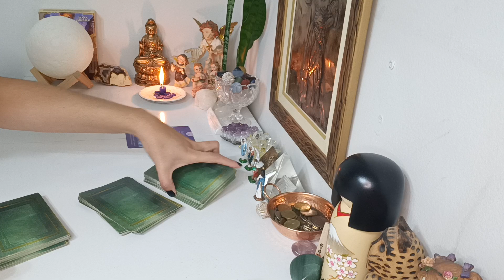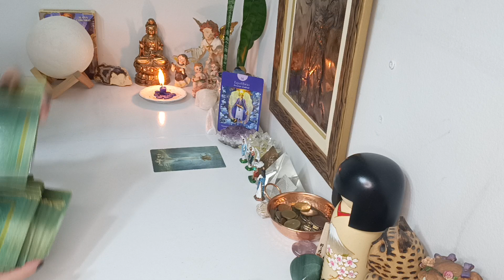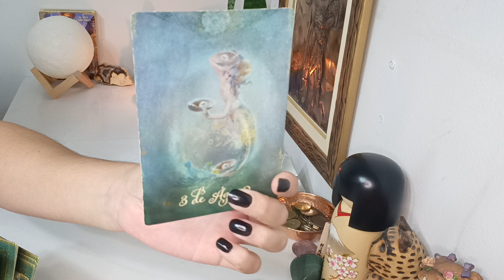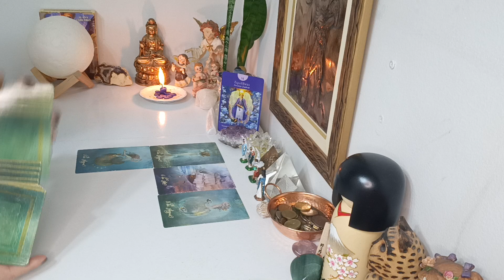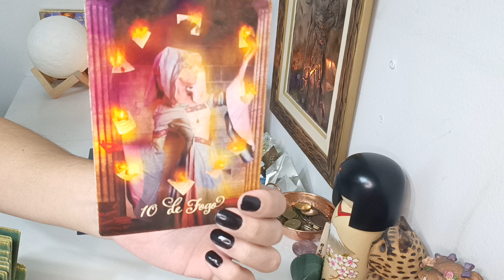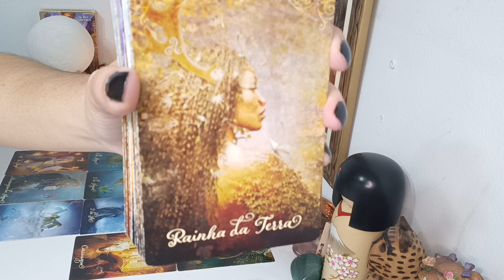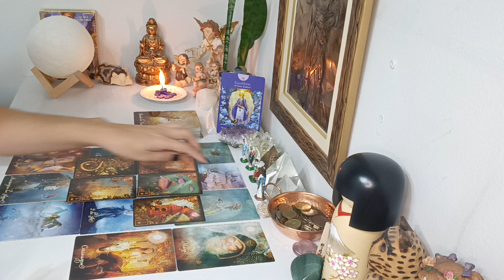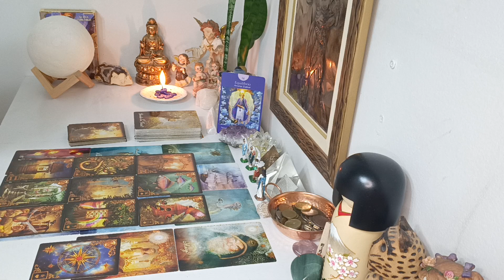Áries ♈ AMOR. Não sinta culpa 😢por algo 🤍Vc merece ser feliz ☀️Novo Rumo 🗝️Siga em frente